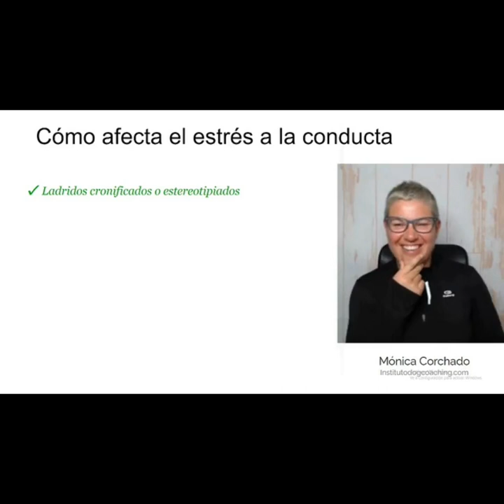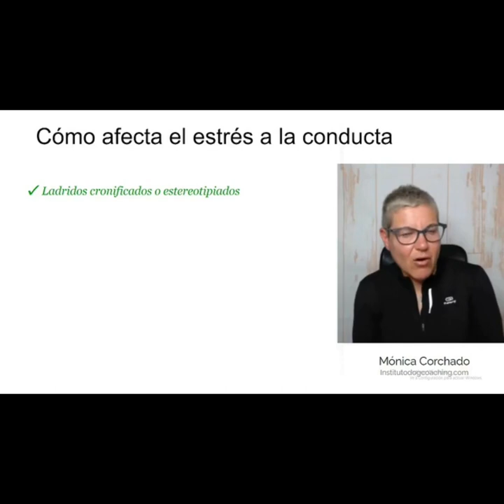¿Cómo podría saber si mi perro está estresado?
Bienvenido/a,

Mira este video de 4 minutos donde tratamos el tema del estrés y de su relación con la conducta de nuestro perro.